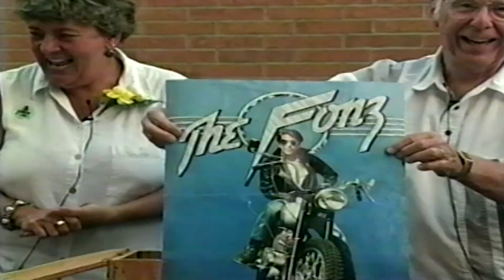CHS Football vs Broad Ripple, September 22nd 2017 (HD)